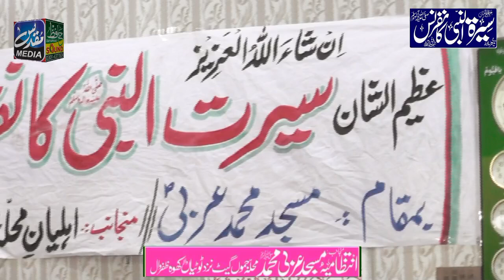Hafiz Abdullah naat At Zafarwal 18 September 2024 محفل ظفروال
سیرت النبی ﷺ کانفرنس بمقام مسجد محمد عربی ﷺ ظفروال 28 ستمبر 2024